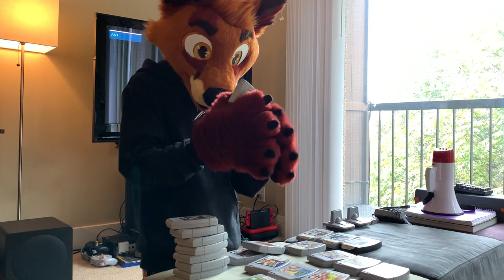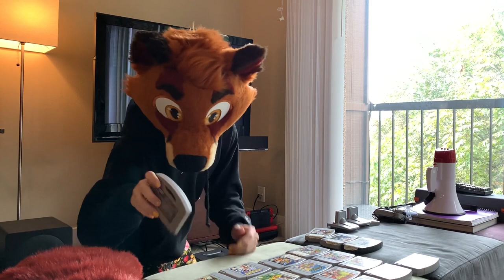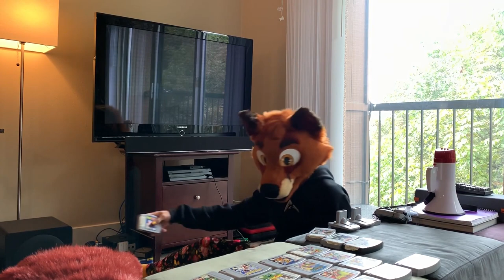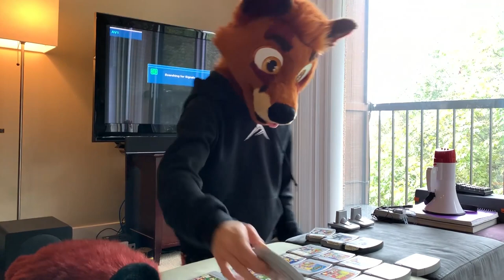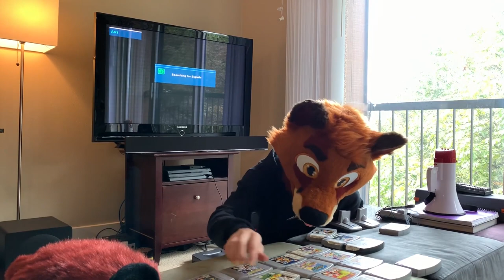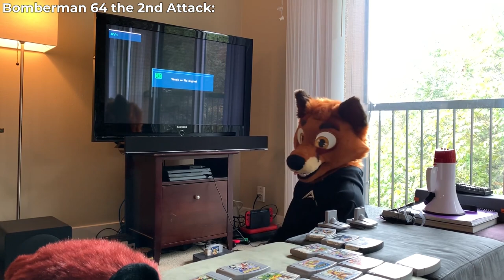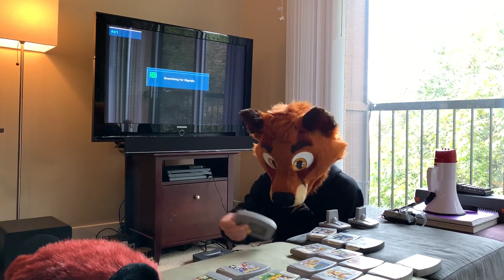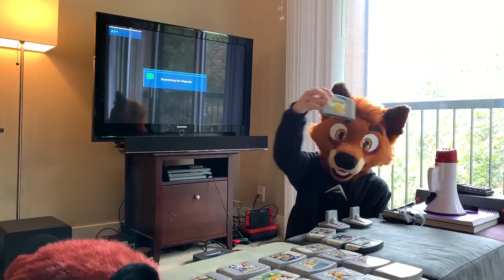Kaim's 24 Game - N64 Collection !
Got my old N64 back & had to test out all the games to see if they worked!
Anybody remember buck bumble?

List of Functioning Games:
- Legend of Zelda Ocarina of Time
- Super Smash Brothers
- Mario Tennis
- Mario Party
- Mario Party 2
- Dr Mario 64
- Pokemon Stadium
- Pokemon Snap
- Pokemon Puzzle League
- Hey You! Pikachu
- Bomberman 64
- Bomberman 64: the Second Attack
- Bomberman Hero
- Banjo-Kazooie
- Yoshi's Story
- Megaman 64
- Buck Bumble
- Glover
- Cruis'n World
- Major League Baseball featuring Ken Griffey Jr
- Madden 2002
- Nascar 2000